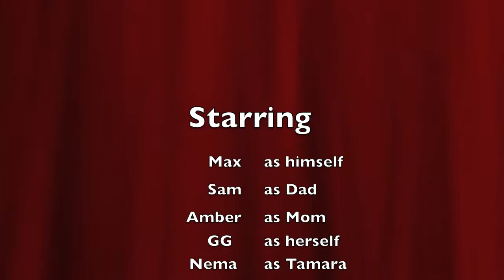MAX'S 1st BIRTHDAY MONTAGE